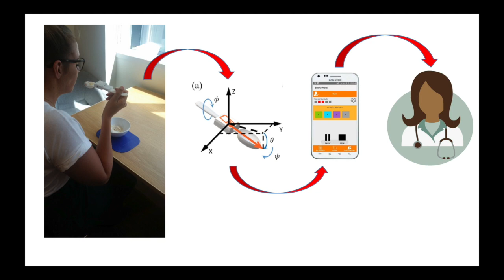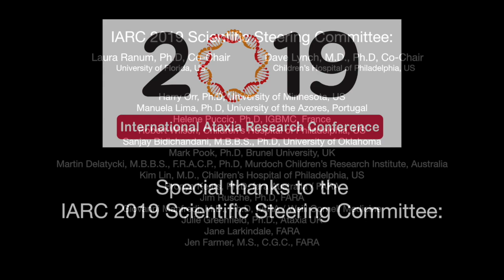The FARA Interview Series: Behind the Scenes at IARC 2019 with Louise Corben and Adam Vogel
Kyle and Randy interview Australian FA researchers and IARC2019 presenters Louise Corben and Adam Vogel about their work to develop additional clinical trial endpoint measures including Dr. Corben's work on the Ataxia Instrumented Measure ("the Spoon") and Dr. Vogel's efforts to develop objective measurements of speech.

FARA's Mission is to marshal and focus the resources and relationships needed to cure FA by raising funds for research, promoting public awareness, and aligning scientists, patients, clinicians, government agencies, pharmaceutical companies and other organizations dedicated to curing FA and related diseases.

Friedreich’s ataxia (FA) is a debilitating, life-shortening, degenerative neuro-muscular disorder. About one in 50,000 people in the United States have Friedreich's ataxia.